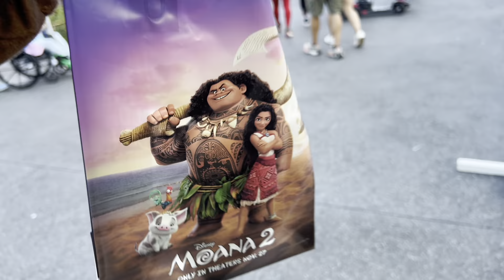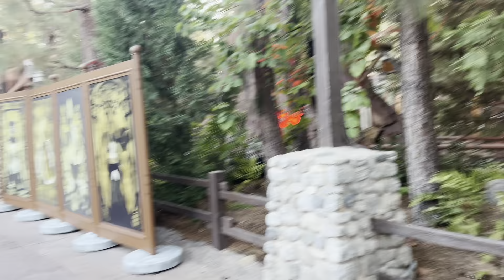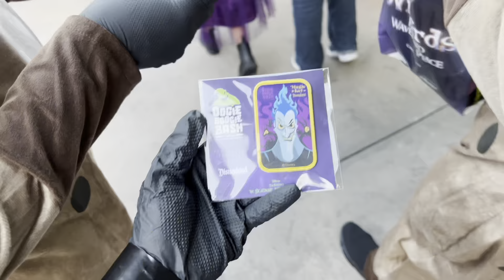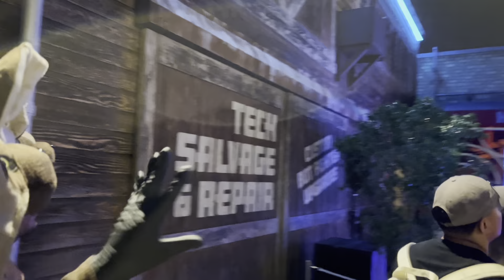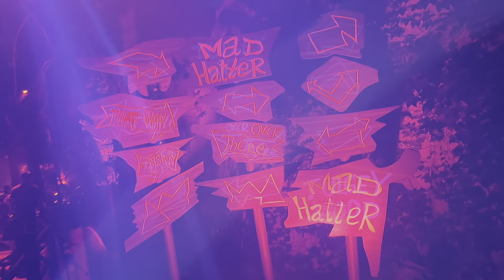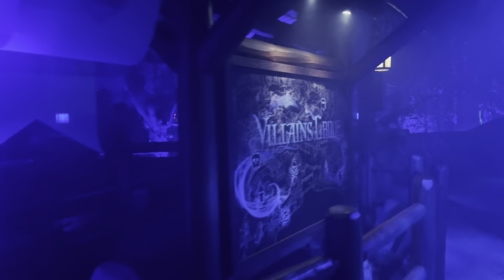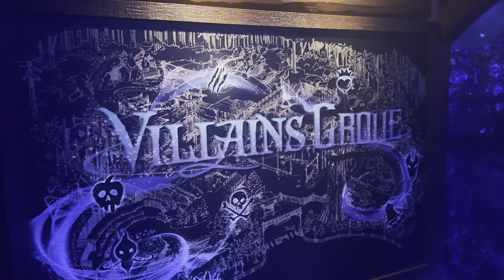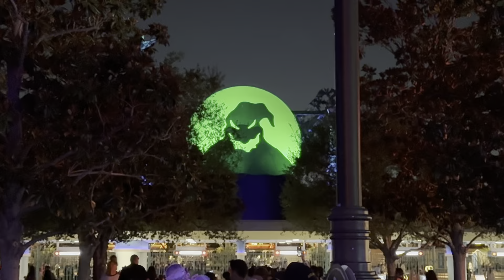Throuple's First Oogie Boogie Bash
Throuple Attends The Oogie Boogie Bash As The Hyenas From The Lion King. So Come Along With Us As We Explore This Sold Out Event At California Adventures.  WE HAD SO MUCH FUN !!! 😍

We Are Excited To Be Back On Youtube & Ready To Make Content For Our FANS💖

Thank You For Being Here For US❣️